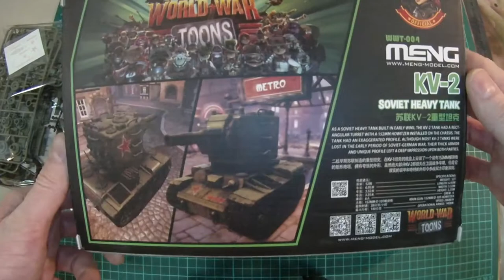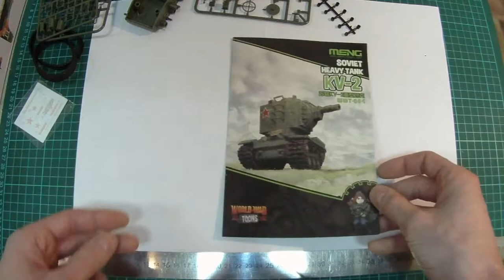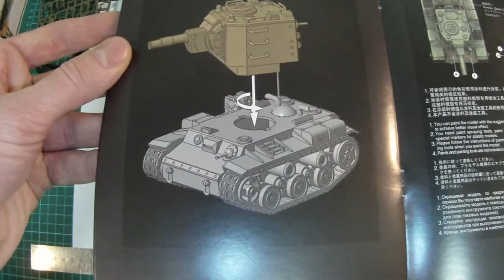Meng Toons KV 2 WWT-004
ModelistRC.ru